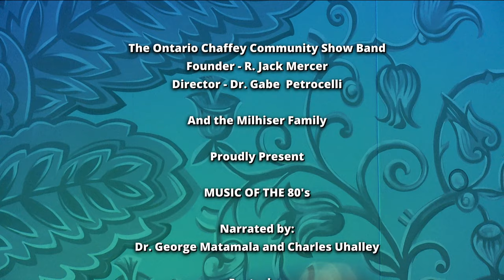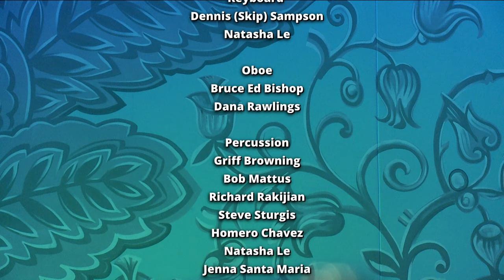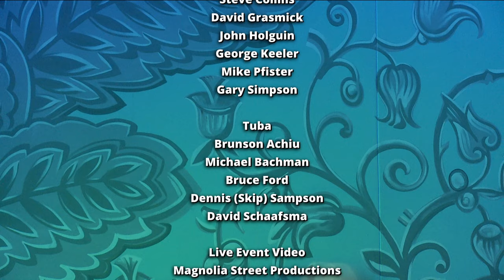OCCSB Music of the 80's March 18, 2024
The March concert features a collection of hits from the 1980's and inspirational songs performed by the ARISE Ringers, Singers, and Stringers.    In addition, Show Band musicians Dana Rawlings and Stephen Cavaretta will be featured soloists on the program.

The ARISE Music Ensemble is under the direction of E. Martene Craig.  Members come from several churches in the Inland Empire.  They share a wide repertoire of music including spirituals, well-known hymns and gospel songs, folk and show tunes, country, patriotic, and seasonal selections.  The awesome sound of bells combined with striking vocals makes every presentation an exciting event.  They serve in a variety of venues that include churches, retirement homes, concert halls, and prisons.  ARISE will perform "Phantom of the Opera" and "Rolling In the Deep" and join the Show Band in "You'll Never Walk Alone/Climb Every Mountain" and "Love In Any Language."  The ensemble will also perform pre-concert selections on stage from 7:00-7:20 p.m.

The Show Band is fortunate to have outstanding musicians in its membership.  Several of them will be featured soloists on the concert.  Flutist and oboe player Dana Rawlings will be featured on an exciting arrangement of the Whitney Houston hit "I Wanna Dance with Somebody."  First trombonist Stephen Cavaretta will perform the 1984 hit by The Cars entitled "Drive."

The Show Band will perform several instrumental compositions entitled, "I'm Alright" from the movie Caddyshack, and the Michael Jackson hit song "Billie Jean."

The performance will be narrated by Chaffey Adult School Principal Dr. George Matamala and retired Chaffey Joint Union High School District Charles Uhalley.